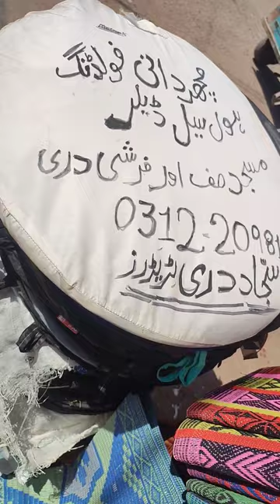mosquito net machardani wholesale in Karachi | Floyd in Pakistan